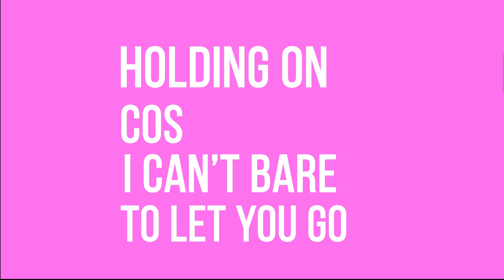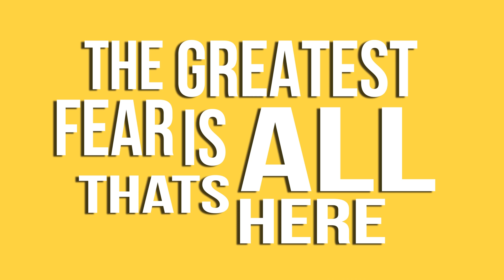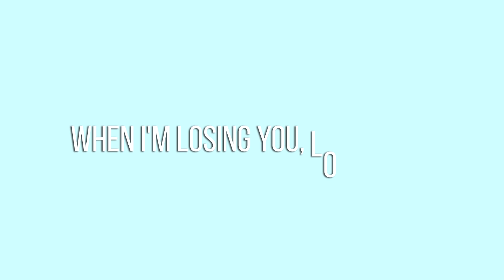Triona - Sound Of A Heart Breaking (Official Lyric Video)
The Official Lyric Video for  Sound Of A Heart Breaking by Triona.

Supported by the Arts Council of Northern Ireland

Much love,
Triona x